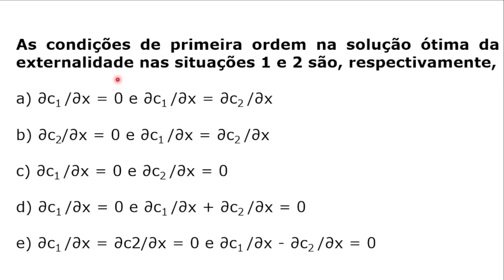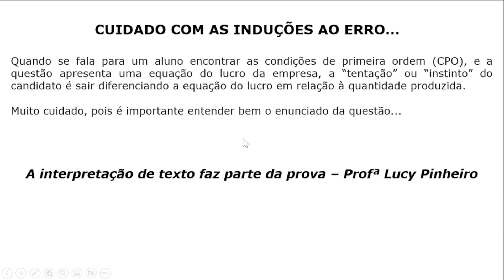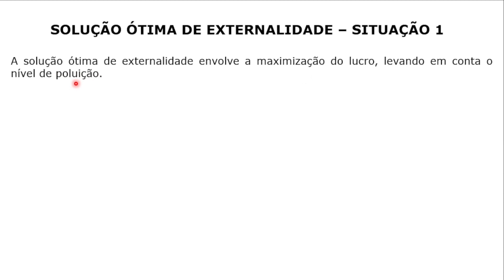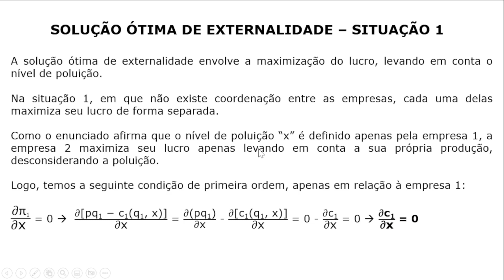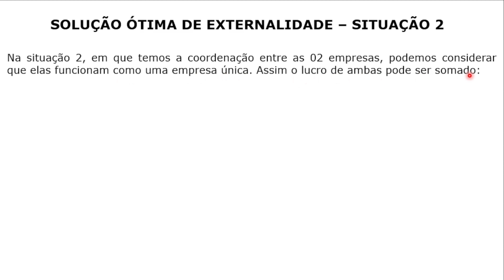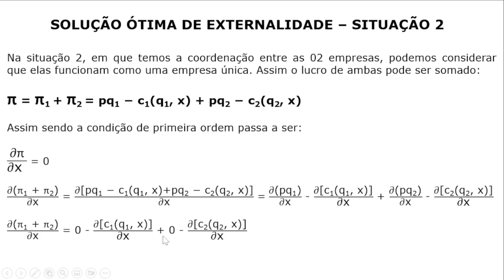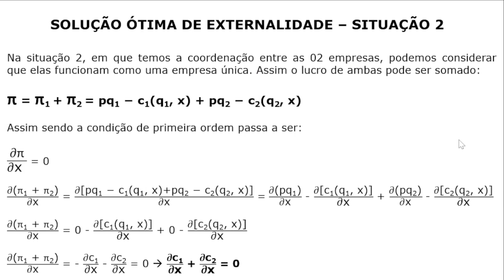#221 - Teoria da Produção - Condição Primeira Ordem na Solução Ótima de Externalidade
Questão da FGV que cobra do candidato(a) conhecimento sobre Condição Primeira Ordem na Solução Ótima de Externalidade.

Concurso da Câmara Municipal de São Paulo - SP, para o cargo de Consultor Técnico Legislativo, do ano de 2024.